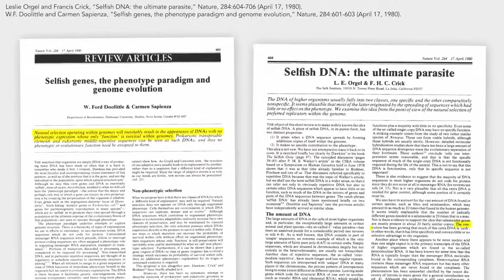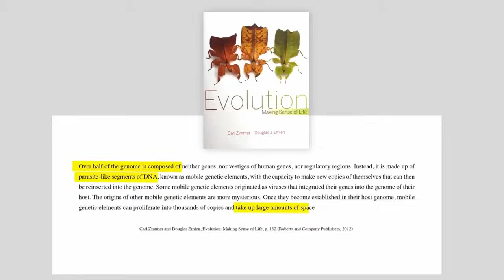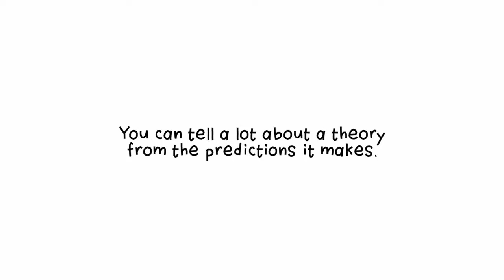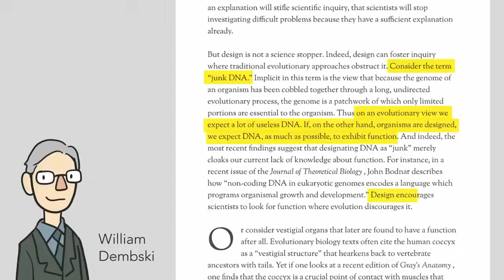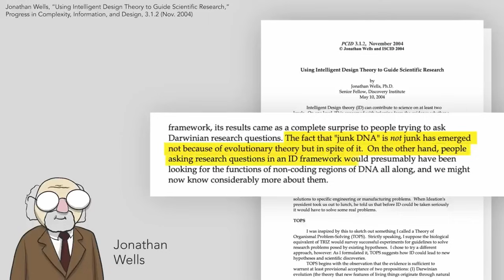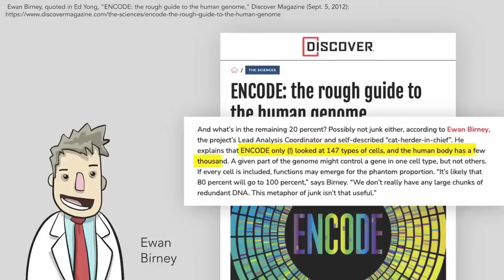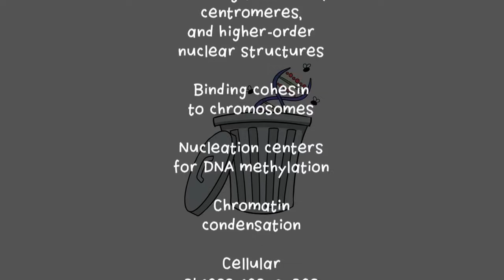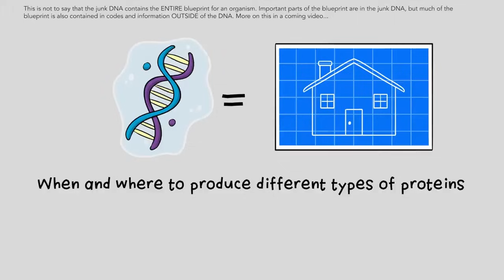The Junk DNA Myth: How a Wrong Prediction Misled Science for Decades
For decades, evolutionary biologists predicted that most of our DNA was useless “junk.” But new research has overturned that assumption. In this video, we trace the history of the junk DNA claim, explore how intelligent design scientists predicted widespread function, and break down the groundbreaking ENCODE results showing that the human genome is far more functional than once believed. Discover what junk DNA really does, why the prediction failed, and how this scientific myth held back real discovery for years!